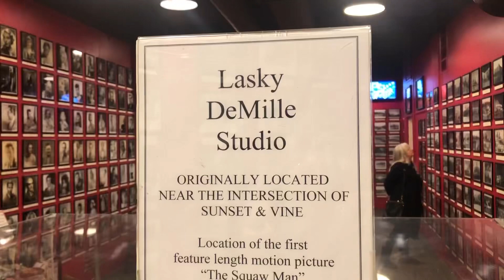Sunset & Vine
Let’s make a movie…